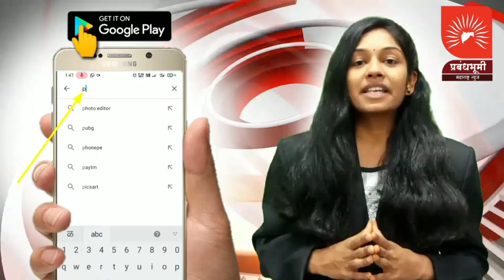महाराष्ट्र शासन कृषी विभाग पेठ यांच्या वतीने रानभाज्या महोत्सव